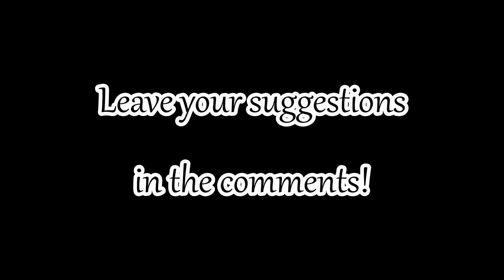Skyrim Battles - Bandit Marauder vs Kematu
Kematu got in an argument with one of the bandits from Swindler's Den.